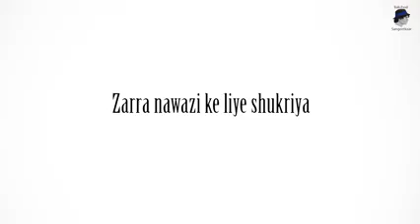Hilarious solo performance, extremely funny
Funny performance, hindi